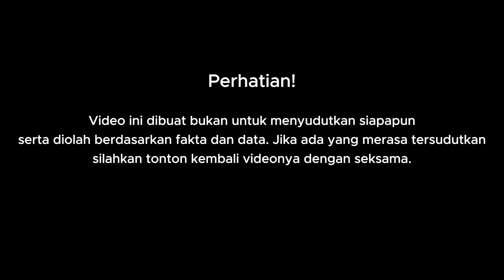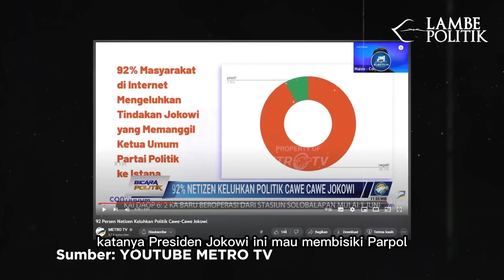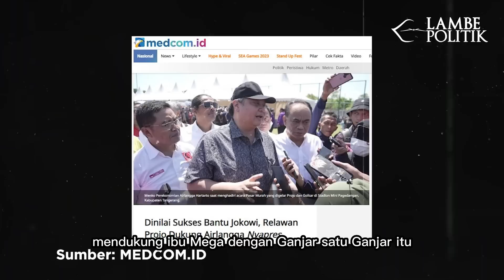Terima Usulan Musra, Jokowi Tak Yakin dengan Ganjar Pranowo?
MetroTV,

Relawan Jokowi menyerahkan usulan tiga nama kandidat calon presiden kepada Presiden Joko Widodo dalam musyawarah rakyat yang digelar di Istora. Ketiga nama itu adalah Prabowo Subianto, Ganjar Pranowo, dan Airlangga Hartarto.

Hal ini pun menimbulkan pertanyaan. Sebab PDIP telah memutuskan untuk mengusung Ganjar Pranowo. Apakah Jokowi tidak solid dengan PDIP sehingga masih menerima usulan nama kandidat capres?

Langsung simak pembahasan Lambe Politik "Terima Usulan Musra, Jokowi Tak Yakin dengan Ganjar Pranowo?".